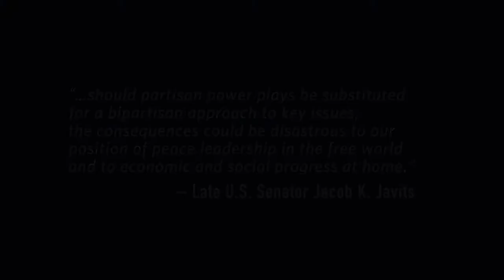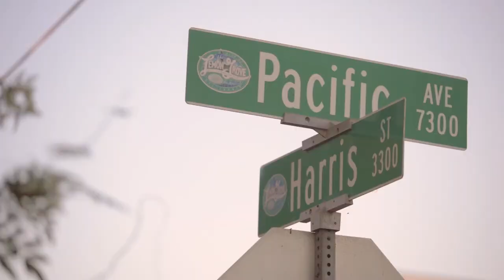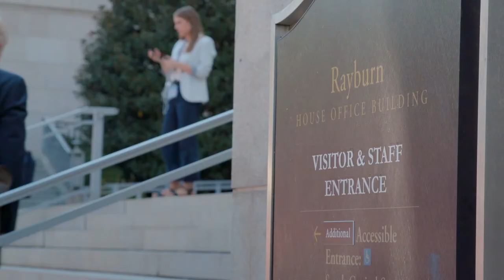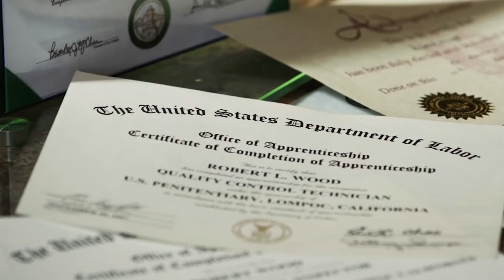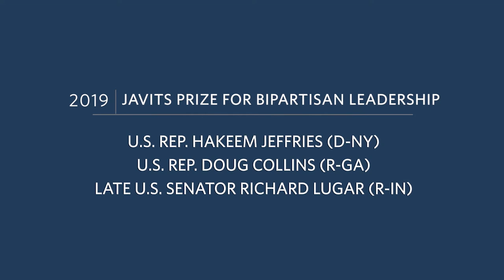2019 Javits Prize for Bipartisan Leadership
On November 20, 2019, the 2019 Javits Prize for Bipartisan Leadership was awarded to U.S. Representatives Hakeem Jeffries (D-NY) and Doug Collins (R-GA) for their legislative partnership on the criminal justice reform bill, the FIRST STEP Act, and the late U.S. Senator Richard Lugar (R-IN) for his decades of bipartisan leadership in the U.S. Senate. The event, which took place in the historic Kennedy Caucus Room in the Senate Russell Building, included remarks from U.S. Senator Todd Young (R-IN); Senator Lugar's son, John Lugar, the Executive Director of the Lugar Center; Josh, Carla and Joy Javits, members of the Board of Directors of The Marian B. and Jacob K. Javits Foundation; and Results for America CEO and Co-Founder Michele Jolin.

The Jacob K. Javits Prize for Bipartisan Leadership was established by The Marian B. and Jacob K. Javits Foundation to honor public servants whose achievements advance the public interest without regard to political affiliation. Named for the late U.S. Senator Jacob Javits (R-NY) – who was well known for forging coalitions and agreements across party lines – the prize serves as a beacon, encouraging other public servants to work across partisan boundaries to craft solutions to the nation’s most pressing problems.